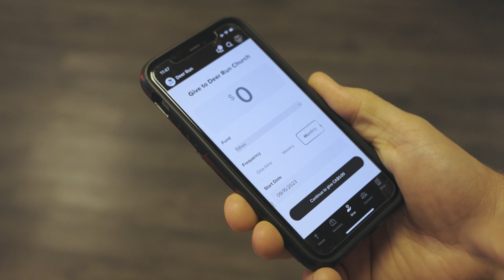Helen Finance video 2023